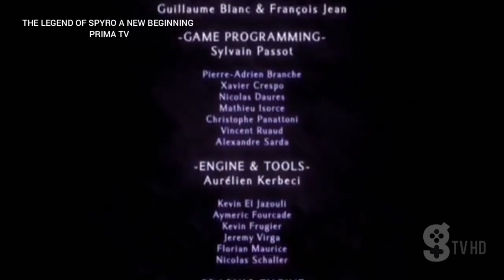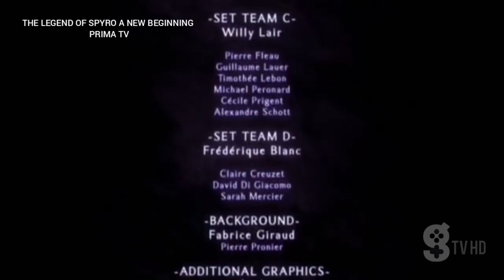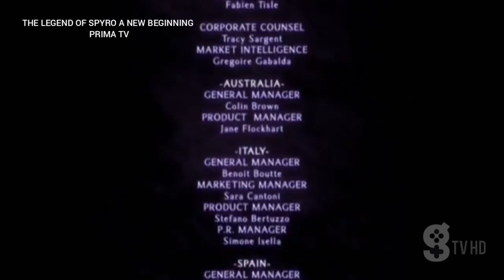THE LEGEND OF SPYRO A NEW BEGINNING FINALE DI STAGIONE [WALKTHROUGH ITA]BY GAME TV